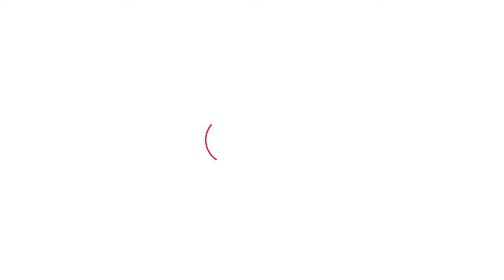पोते के जन्म पर बधाई लेने आए किन्नरों को दादा ने दी 15 लाख की जमीन! | Haryana Tak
पोते के जन्म पर बधाई लेने आए किन्नरों को दादा ने दी 15 लाख की जमीन!